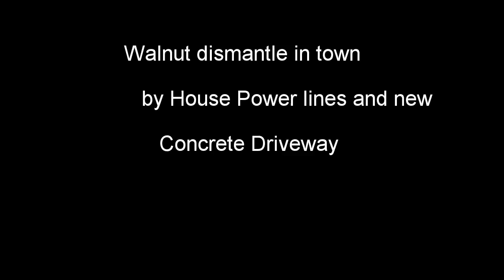Walnut Dismantle in Town with lots of Hazards.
New Concrete Driveway, House , Power lines